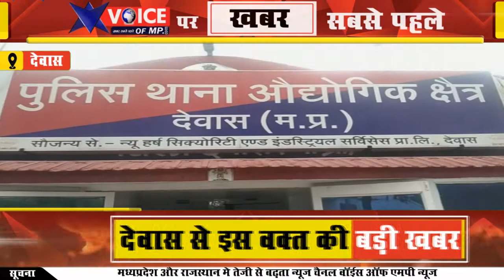कृति सोया कंपनी में काम रहे युवक की गिरने से हुई मौत, छत पर सीमेंट की शीट बदलने का कर रहा था काम